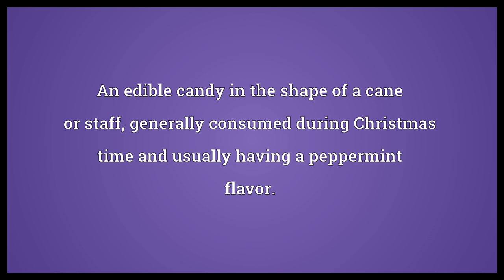Candy cane Meaning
Video shows what candy cane means. An edible candy in the shape of a cane or staff, generally consumed during Christmas time and usually having a peppermint flavor.. candy cane synonyms: peppermint stick, sugar cane.  Candy cane Meaning. How to pronounce, definition audio dictionary. How to say candy cane. Powered by MaryTTS, Wiktionary